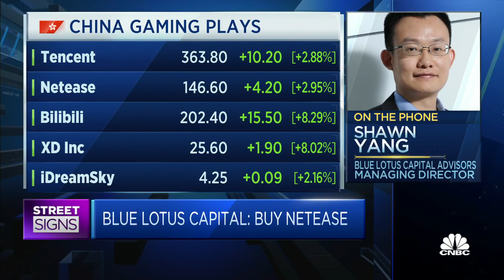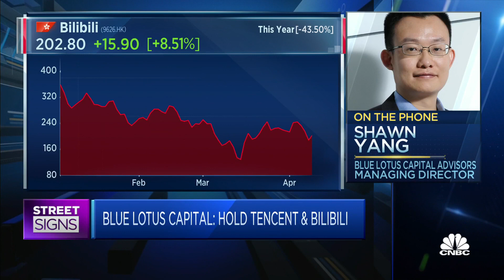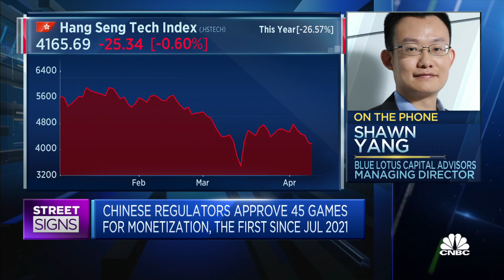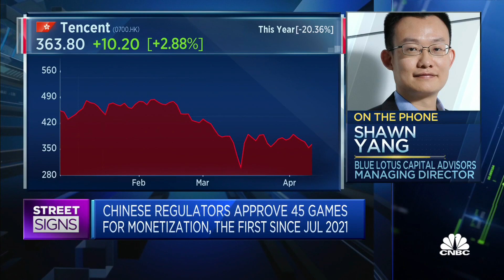China's approval of new online games is 'positive for the whole sector': Asset management firm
Shawn Yang of Blue Lotus Capital Advisors discusses China's decision to approve the first batch of video games since last July.